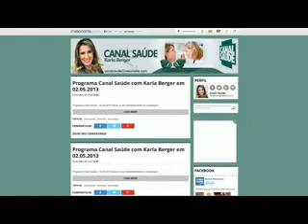BLOCO 04 CANAL SAUDE 0905-13